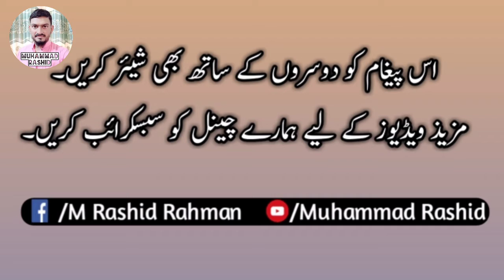The great evil that is found in us /Muhammad Rashid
السلام وعلیکم!
اس ویڈیو میں میں نے موجودہ دور پائے جانے والے اک گناہ اور برائی کے حوالہ سے ایک پیغام دیا۔
خود سنیں اور دوسروں کے ساتھ بھی شیئر کریں۔